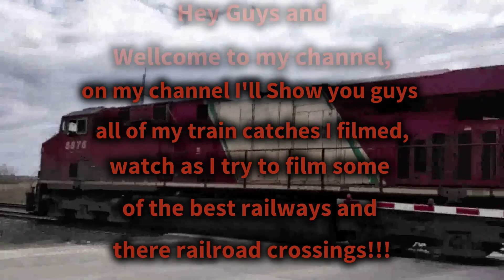GT!!! CN Train Crossing Bournais Dr (8/ 28/ 23)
On August 28th 2023, i went to bournais to catch The Canadian VIA Rail train, about 30mins later i saw another CN train coming so i got out my camera and filmed it passing through bournais dr, Enjoy!!!